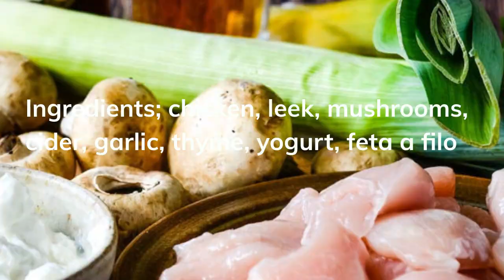Chicken and leek1 pot/skillet pie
This deliciously rich and creamy chicken and leek one-pot/skillet pie is packed with flavour and super easy to make too. It's all done in one skillet so less hassle and less washing up too!